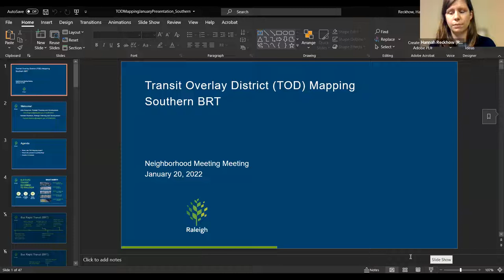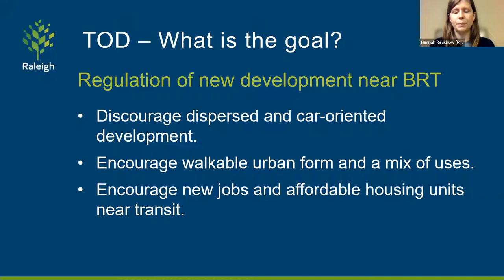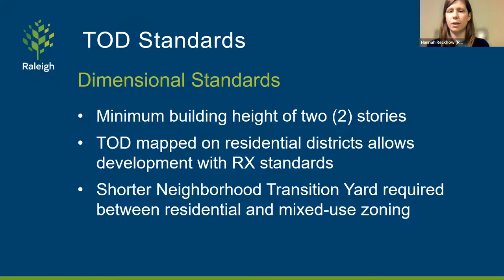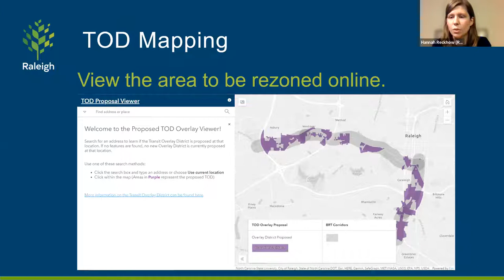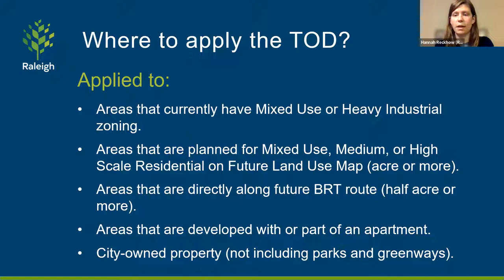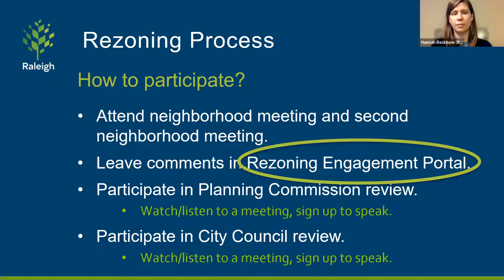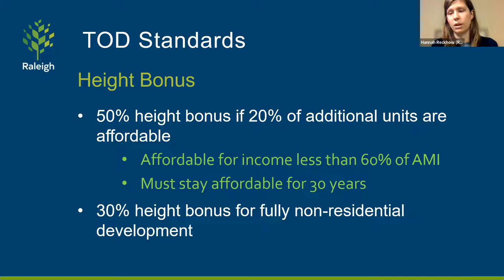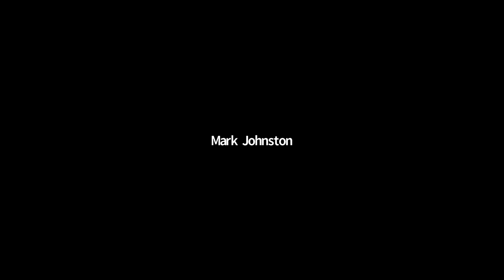TOD Mapping Neighborhood Meeting (Southern Corridor) January 20, 2022